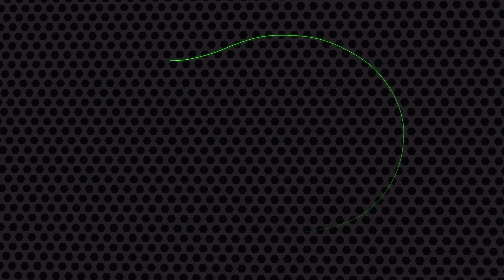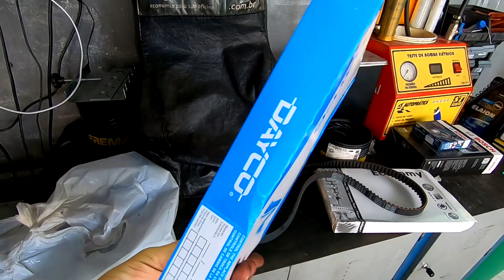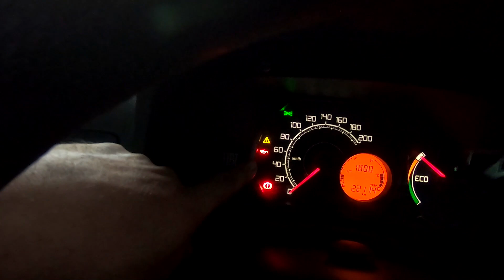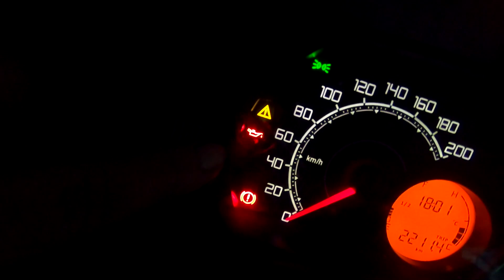BORRA AO EXTREMO,🚨🚨MUITO CUIDADO PODE ACABAR COM SEU MOTOR.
Oficina auto tec - Belo Horizonte
R:oligisto 420 santa tereza